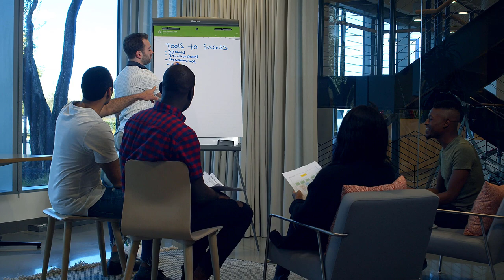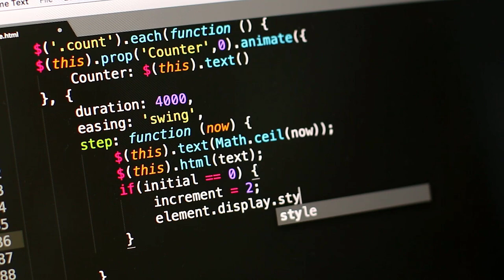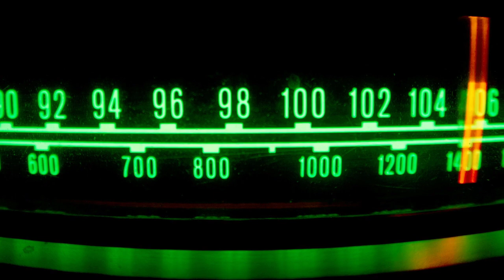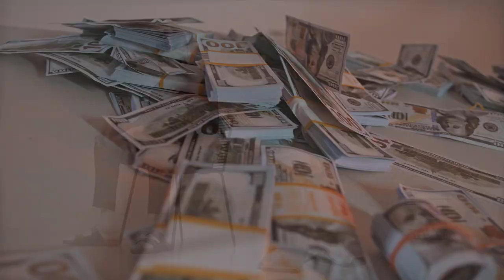سر من أسرار النجاح على الأنترنت 2025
لا توجد شجرة لم يهزها ريح، ولا يوجد إنسان لم يهزه فشل، لكن توجد اشجار صلبة، ويوجد أشخاص اقوياء، فكن منهم!
موقع الحصول على بروكسي مجانا
حساب دكتور فرفر على تويتر